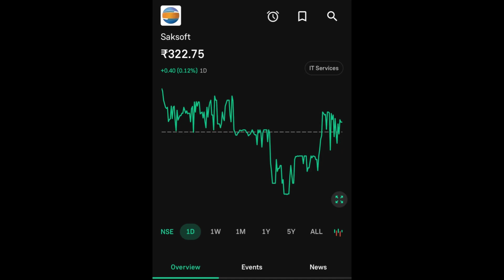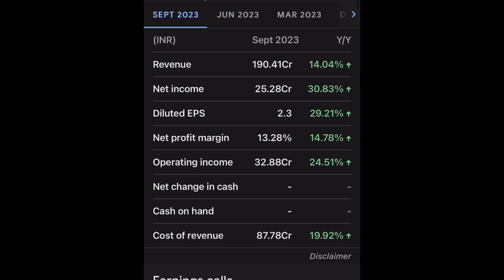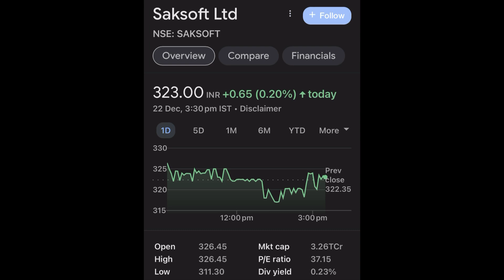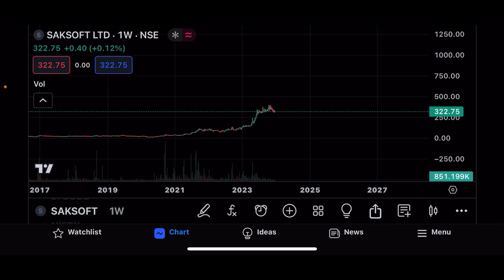SAKSOFT SHARE LTD LATEST NEWS | SAKSOFT SHARE LTD COMPLETE ANALYSIS | SAKSOFT SHARE LTD NEXT TARGET